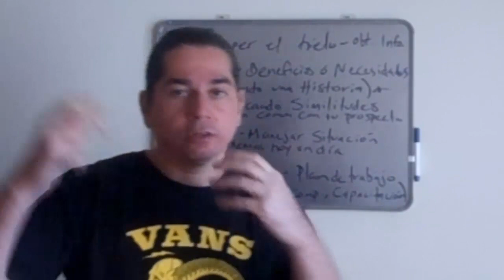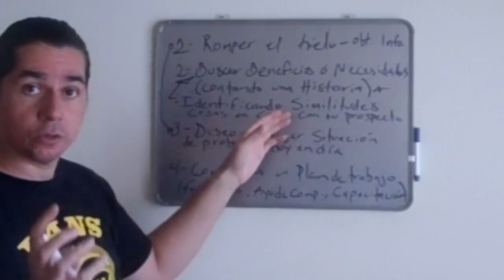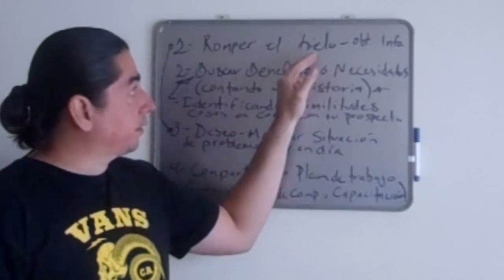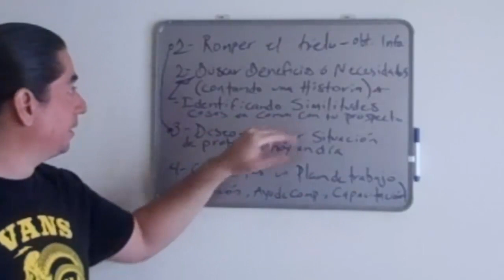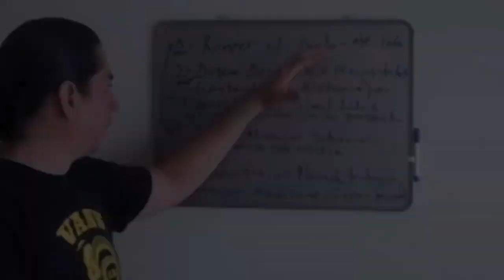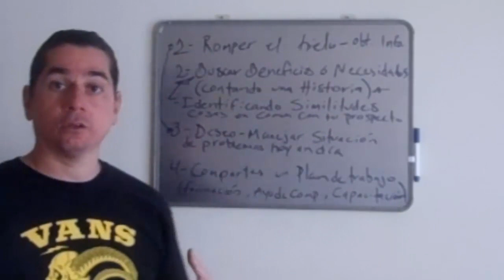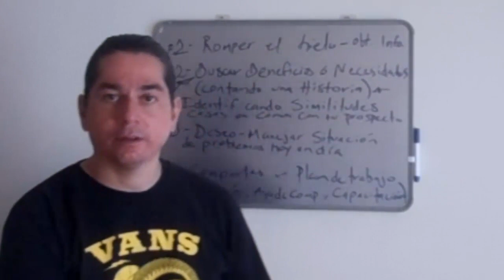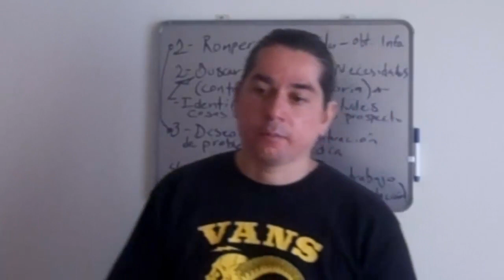Como lograr Presentaciones Efectivas | Mejora tus resultados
Hacer Presentaciones Efectivas tiene mucho que ver en como manejas la situación. Podemos hablar sobre la investigación del producto, la estabilidad de la empresa y las ventas de millones de dólares todos los días.

Pero si no los relacionamos con los beneficios que pueden recibir los prospectos, entonces no les interesa y te rechazan más fácilmente, Bienvenido.

👉 Red de Mercadeo ¿cual es el fin?